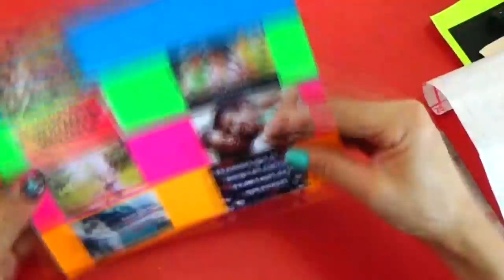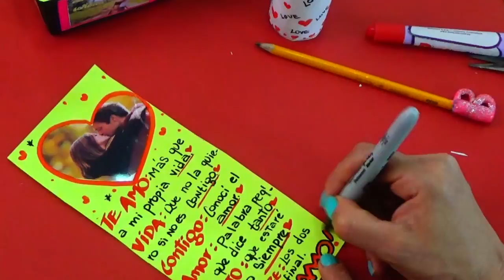Cubo De Amor - Cube of Love - Creaciones Betina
Hola !! El día de hoy les enseñare hacer, un CUBO DE AMOR, ya que es una petición  de una de mis seguidoras.
Si quieres recordarle a esa personita que tanto amas los bellos momentos que has pasado a su lado hazlo con este CUBO DE AMOR.
Materiales:
2 cuadros de icopor de 9.05 Cm x 9.05 Cm, el espesor  del icopor 5 5 Cm
Papeles de colores
Tubo de cartón
Papel contad
Cartón paja
Bisturi
Lápiz, lapicero,tijeras,silicona liquida

Materiales y Contenido :
Marcadores permanentes o de vinilo
Papel ceda
Fotos
Piedritas brillantes (las consigues en almacenes de adornos)
Dulces o chocolates.
Espero les guste el tutorial del día de hoy :)

Que pasen un lindo día :)
Hasta pronto !!